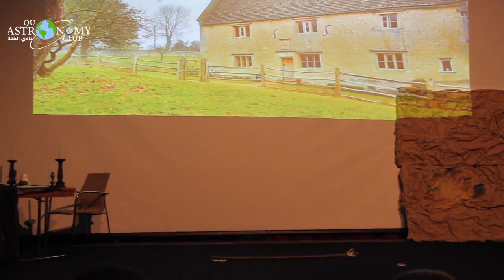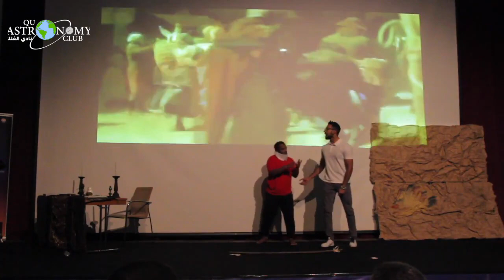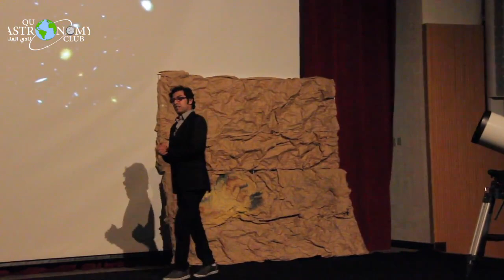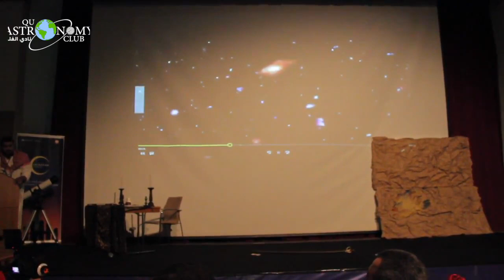AstroCon17: The Way to the Sky show - مسرحية الطريق إلى السماء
مسرحية الطريق إلى السماء في مؤتمر اسنروكون 2017
The Way to the Sky show in AstroCon Conference 2017